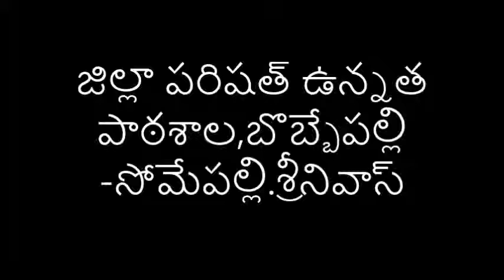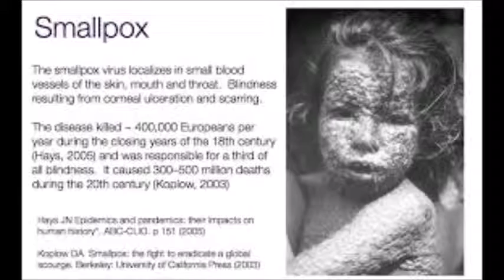8.3 vaccine-small pox